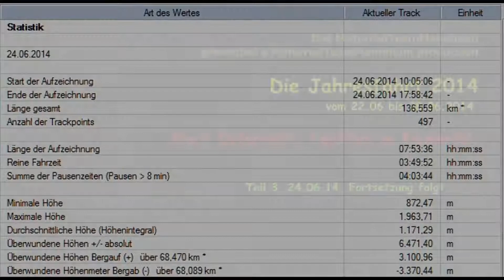MotorradTeamMannheim, Jahresfahrt 2014, 24.06.2014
MotorradTeamMannheim, unsere Jahresfahrt 2014,vom  22.06. bis 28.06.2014 nach Österreich ins Kaunertal. Tag 3. Feichten ,Reschensee, Rojental, Fiss, Ladis